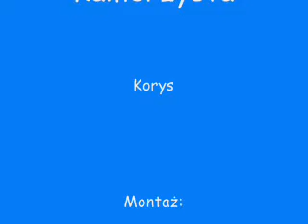ETZ 150 Burnout ;D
Hycel i jego rumak ;D